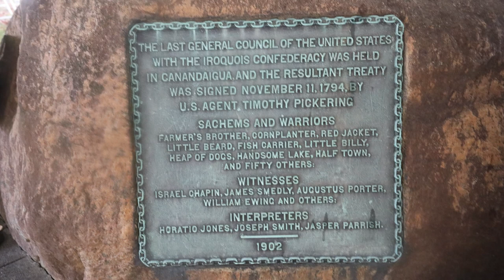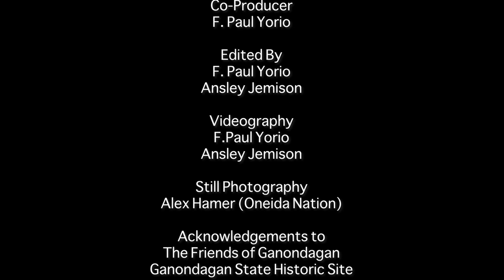228th Canandaigua Treaty 2022 at the Rock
This year was 228th anniversary of the historic, federal Canandaigua Treaty of 1794 Commemoration that took place on the front lawn of the Ontario County Courthouse in Canandaigua, NY.

The annual commemoration serves to “polish the chain of peace and friendship” between the Hodinöhsö:ni’ (Six Nations Confederacy) and the young United States. The treaty was signed by Colonel Timothy Pickering—official agent of President George Washington—and sachems from the Six Nations Grand Council. It signified peace between the two and recognized the sovereignty of the other as distinct nations to govern and set their own laws
This year Oren Lyons (Onondaga Nation, Turtle Clan) provided words at the Treaty Rock in Canandaigua.